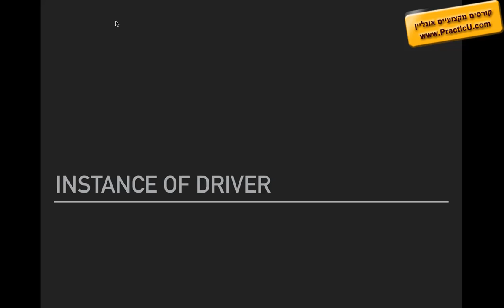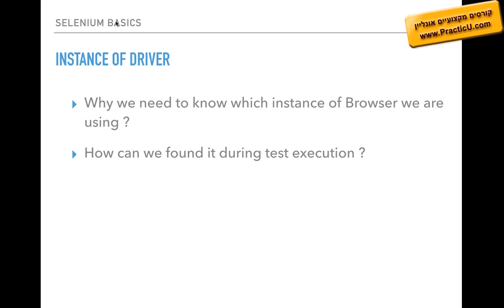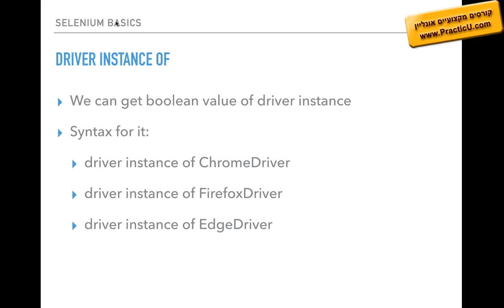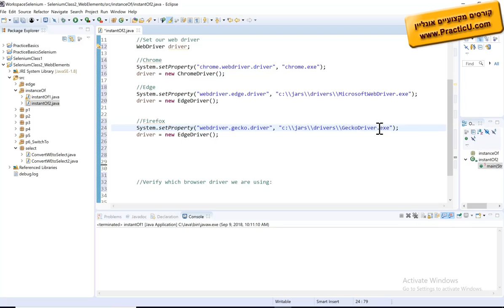Instance of Driver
קורס סלניום בסיסי  -  בדיקות אוטומטיות - Selenium